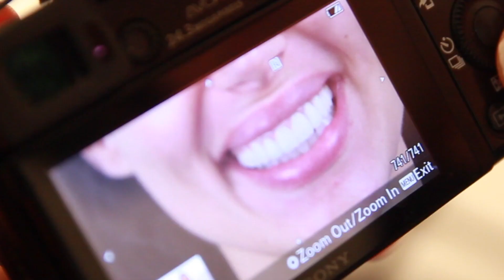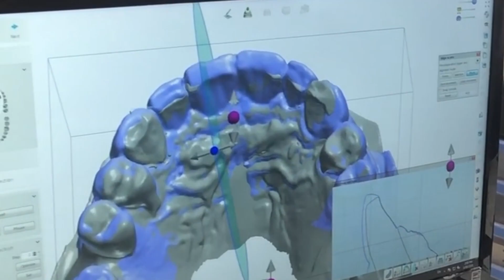Will Cosmetic Dentistry Destroy My Existing Teeth?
Will cosmetic dentistry ruin my existing teeth? How is that going to affect me? If you're worried about what cosmetic dentistry will do to the existing healthy teeth you have, watch this video.

Dental Boutique is a dental practice for cosmetic dentistry, total teeth replacement and anxious patients. We inspire and empower people to overcome their fears to achieve dental health and smile they deserve.

Any medical or dental procedure carries risks. Before proceeding, you should seek a second opinion from an appropriately qualified health practitioner.

They are not guarantees that your results will be the same or similar, nor are they a guarantee of any particular outcome. Results, risks, potential complications and recovery vary for each individual patient. Any medical procedure carries risks, some minor and some serious. The content on our page is general in nature and does not constitute medical advice. Before commencing your dental journey, you should seek medical advice from an appropriately qualified health practitioner and where appropriate, seek a second opinion.